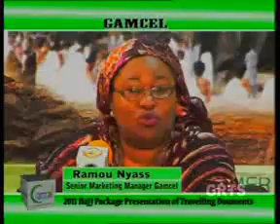GRTS 19 10 2011 2030 GMT